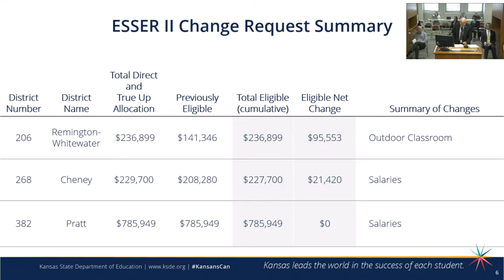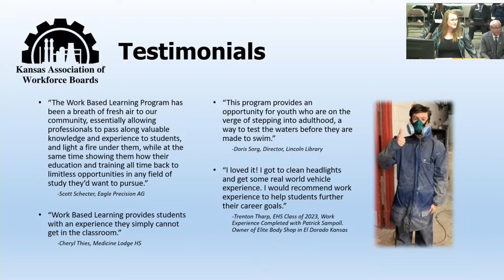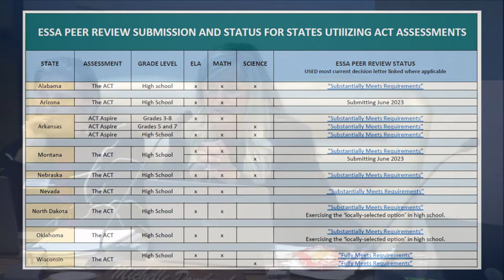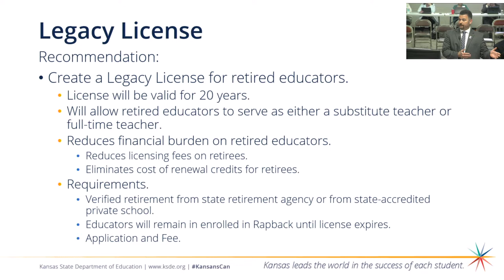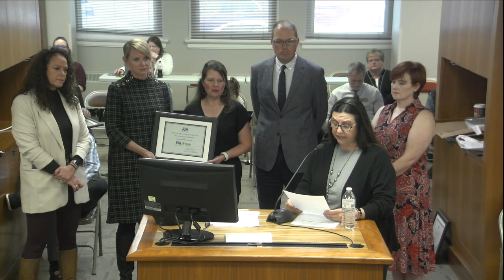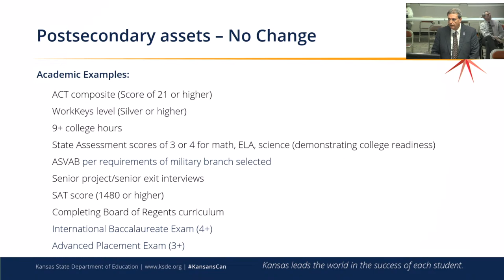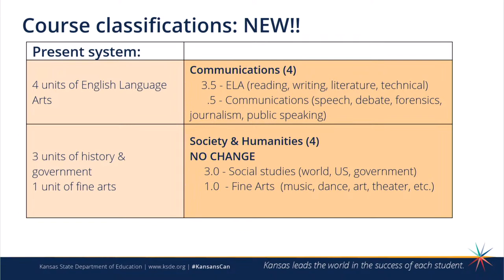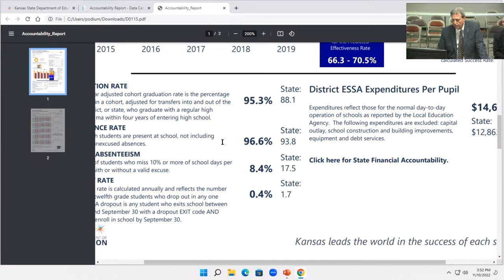The November 10th 2022 Kansas State Board of Education Meeting